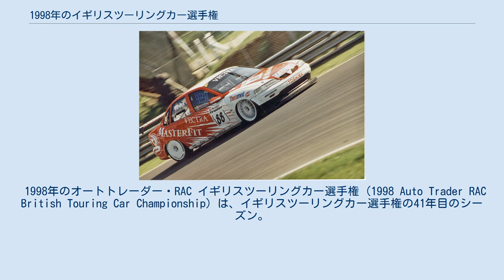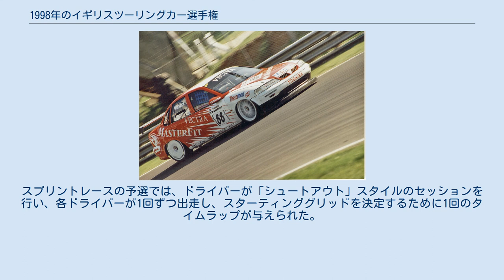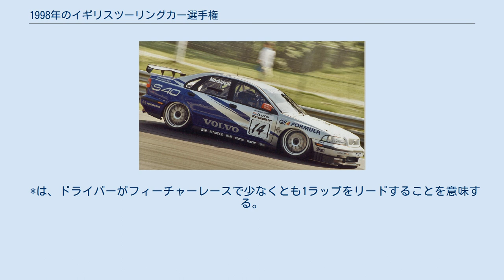1998年のイギリスツーリングカー選手権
ボルボのリカルド・リデルがタイトルを獲得した。
 1998年のオートトレーダー・RAC イギリスツーリングカー選手権 (1998 Auto Trader RAC British Touring Car Championship) は、イギリスツーリングカー選手権の41年目のシーズン。
ボルボ・S40のリカルド・リデルがタイトルを獲得した。
日産・プリメーラのアンソニー・レイドが2位。
プライベーター対象のオートスポーツ・カップはルノー・ラグナのトミー・ラスタットが獲得した。
 1998年シーズンが始まる前に、3つの大きなルール変更があった。
週末のレースは2つの異なるタイプのレースが行われる。
「スプリント」レースと、より長い「フィーチャー」レースである。
後者では2度のタイヤ交換のためのピットストップが義務付けられている。
スプリントレースの予選では、ドライバーが「シュートアウト」スタイルのセッションを行い、各ドライバーが1回ずつ出走し、スターティンググリッドを決定するために1回のタイムラップが与えられた。
フィーチャーレースの予選は前シーズンと同じであった。
 四輪駆動システムも1998年に禁止された。
これは、1996年のチャンピオンであるアウディが使用したシステムであった。
アウディは1998年シーズンもA4を使い続けた。
 I think last year on some tracks we were not the quickest car but we ended up winning the championship because we made less mistakes than the other guys. So hopefully this year will be the same. （昨年は最速のクルマではなかったトラックもあったと思いますが、ミスが少なかったので優勝しました。ですから、今年も同じになることを願っています。） アラン・メニュ デレック・ワーウィックのベクトラ。
 トンプソンがこの年ドライブしたアコード。
 ボルボはマニファクチャラーズ・ランキングで2位となった。
 全戦がイングランドで開催された。
 *は、ドライバーがフィーチャーレースで少なくとも1ラップをリードすることを意味する。
（1ポイント） 注：シーズンレビューの映像や一部のレースレポートを見た後に追加されるため、すべてのボーナスリーディングポイントが追加されない場合がある。
 注：ノックヒルでのフィーチャーレースではポイントは与えられなかった。